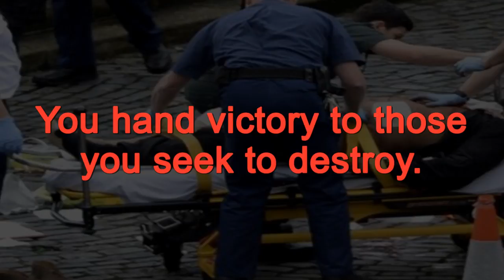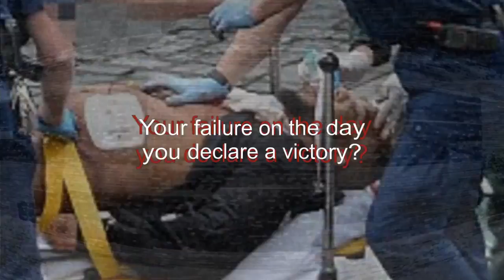Westminster Terror Attack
What are your thoughts on this subject?